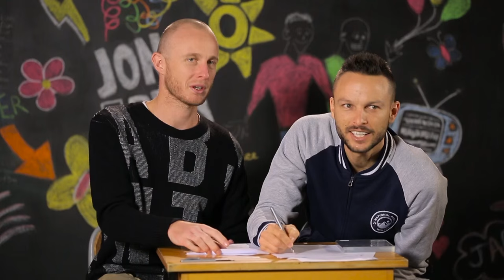If Game of Thrones was Written by Kids